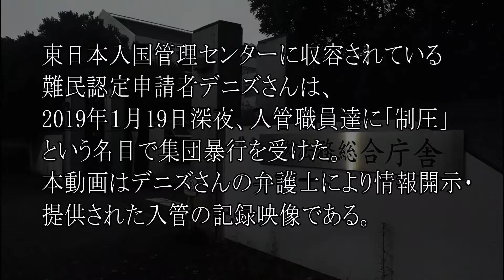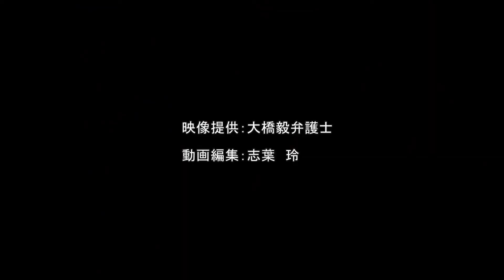入管施設での集団暴行の実態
このような事件が起こっている事を知ってますか？